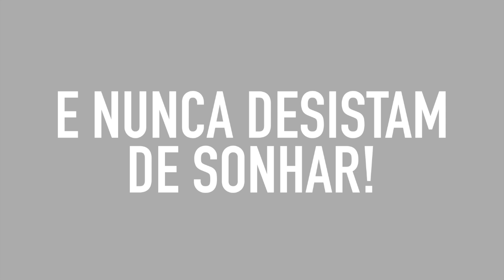COMO REALIZAR SONHOS ft. Taciele Alcolea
Meu dia a dia no Snapchat: analidialopess